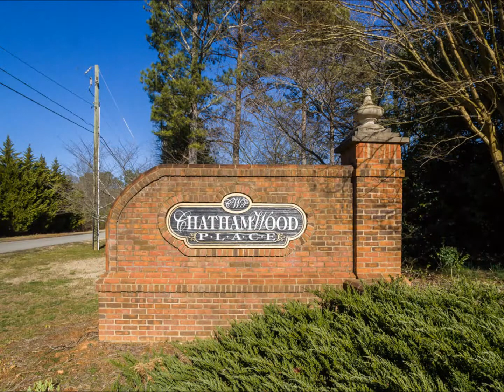4251 Chatham Crest Lane, Buford, GA 30518